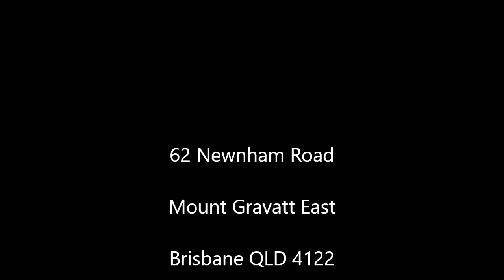Hapkido Brisbane Promo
A short promo video with Hapkido techniques